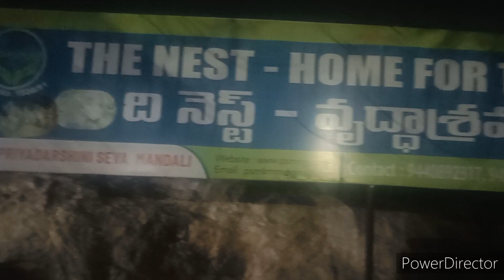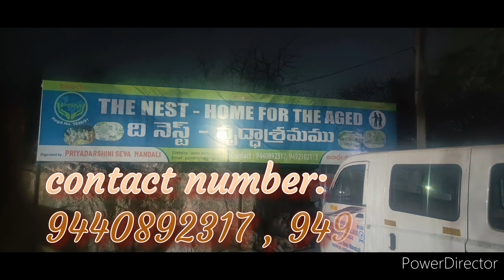valuable birthday ||how to celebrate best birthday || bifferect style memorable birthday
valuable  birthday || different  style memorable  birthday || how to celebrate  birthday || dirthday celebrations  in telugu ||which food to prepare  in birthday || happy birthday too u